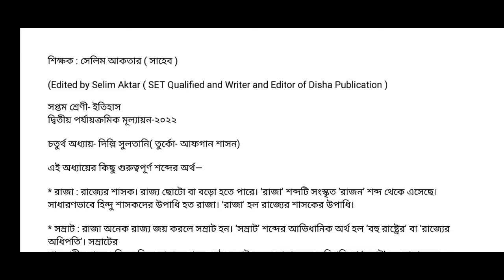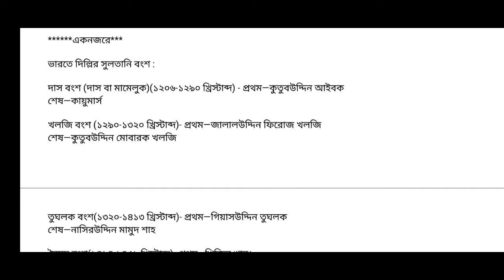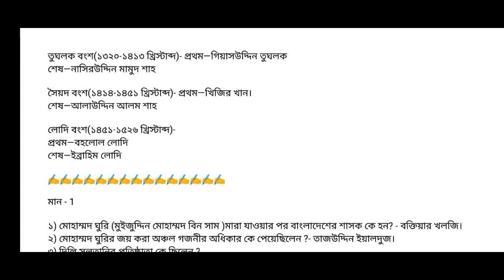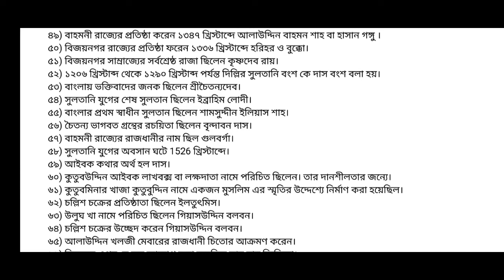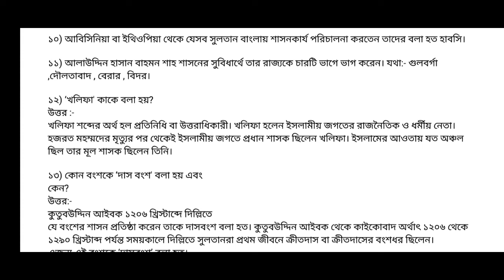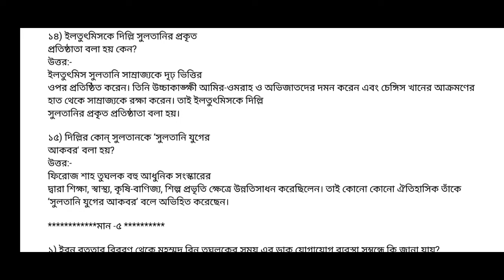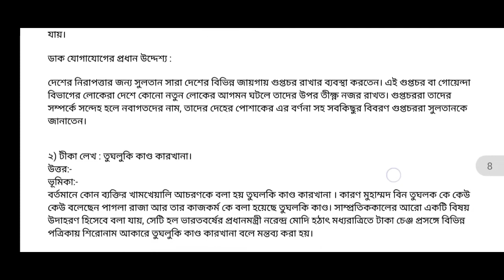Class 7 History question and answers ।। 2nd summative assessment 2022 ।। Mughal Empire StudyMTC#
class 7 history chapter 5,class 7 history chapter,class 7 history chapter 5 in bengali,class 7 history chapter 5 question
answer in bengali,class 7 history chapter 5 wbbse,class 7 history chapter 5 notes,class 7 history chapter 5 the great
mughals,সপ্তম শ্রেণীর ইতিহাস পঞ্চম অধ্যায় প্রশ্ন
উত্তর,সপ্তম শ্রেণীর ইতিহাস পঞ্চম অধ্যায়,class vii history 2nd summative assessment 2022,class 7 history 2nd summative
question and answer,class 7 history 2nd unit test
suggestion